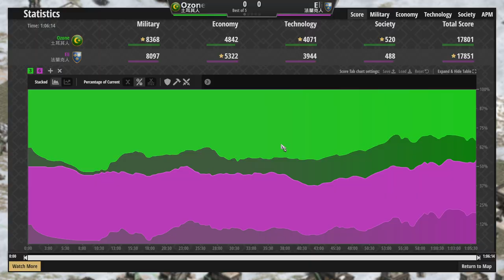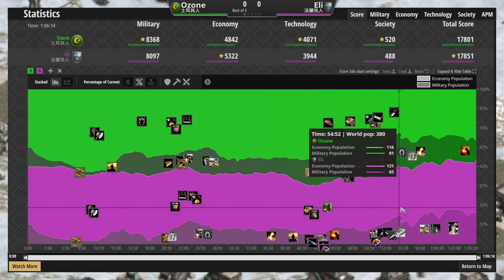♞法蘭克城堡強軍事騎士爆！，🐟 四湖土耳其全湖拿下怎麼輸？ 法蘭克vs土耳其 2100＋【世紀帝國2決定版&Aoe2】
▲土耳其：請給我黃金